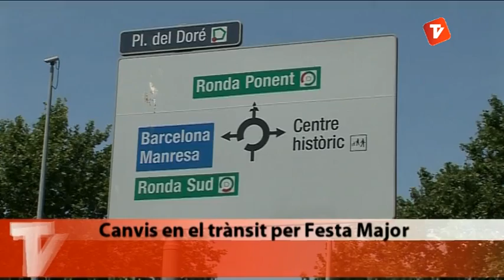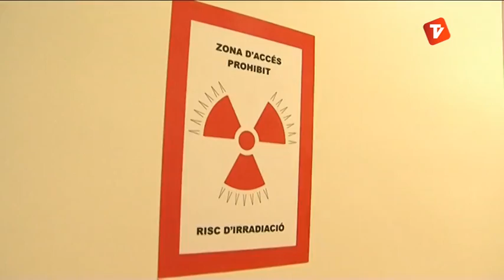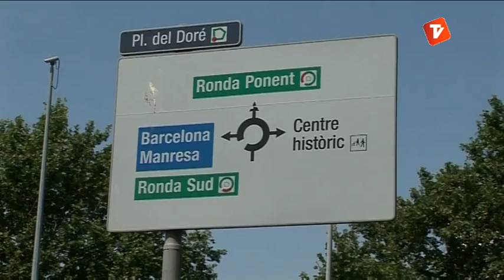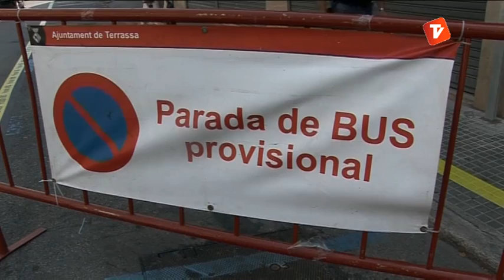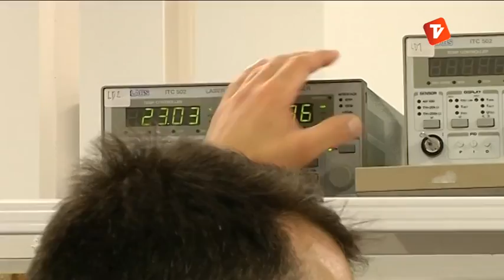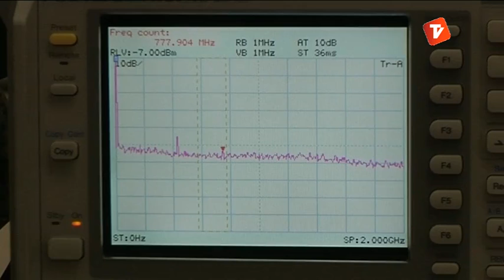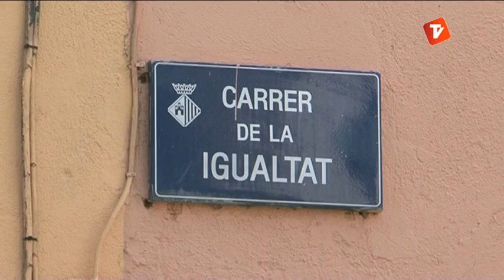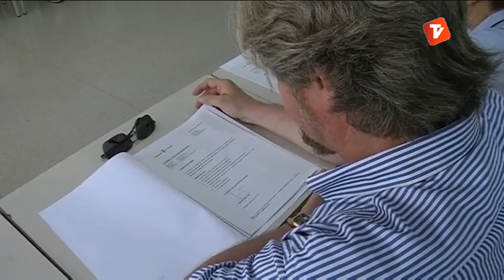Notícies Vespre 27-06-2013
Notícies Vespre d'aquest dijous 27 de juny presentat per l'Òscar Pericas.